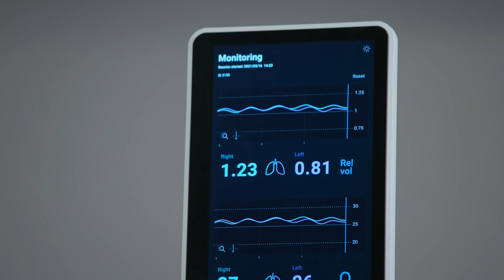Neola Neonatal Lung Analyzer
CEO of Neola Medical, Hanna Sjöström, presents Neola, a medical technology device for continuous monitoring of the lungs of preterm born babies.